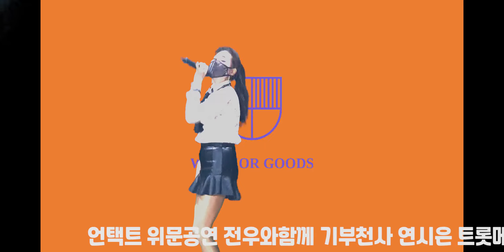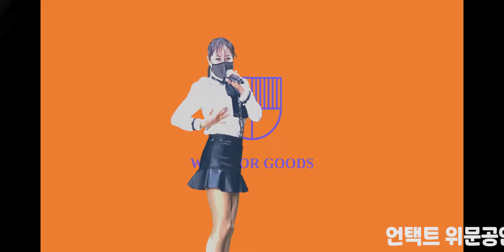언택트 위문공연 전우와함께 기부천사 연시은 트롯메들리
이제는 정말 가져야하지 않겠어?
구찌/ 프라다/샤넬/루이비통
모두 0원

상담하실 때 코드번호 A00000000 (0이 8개)
말씀해 주셔야 상담이 진행이 됩니다!

전우와함께 자체광고

가맹점의 검증된 믿음이 없이 가능할까요?
이제 더 많은 혜택을 드리기 위해 새롭게 시작합니다

대표전화 : 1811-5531 배달연구소

라이브투데이tv에 구입시 배송 메세지에 “전우와함께”라는 문구 기재 부탁드립니다.

본 영상은 후원에 의해 제작되었습니다.
동영상촬영 전우와함께 단장김홍준
동영상편집 전우와함께 단장김홍준